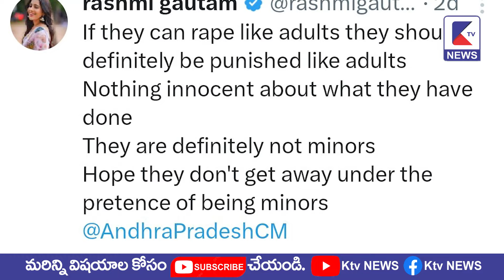నంద్యాల ఘటనపై రష్మీ గౌతమ్ పైర్..!ktvnews